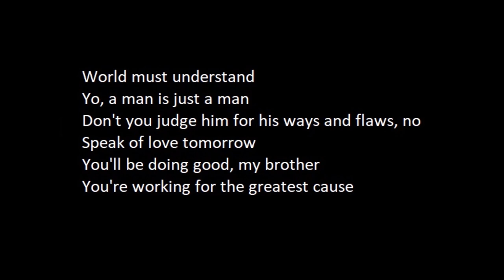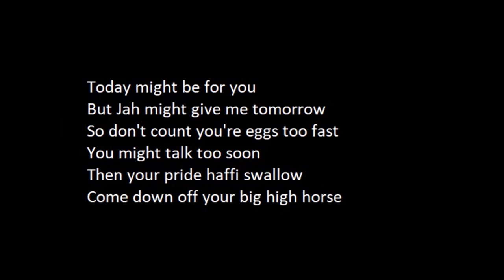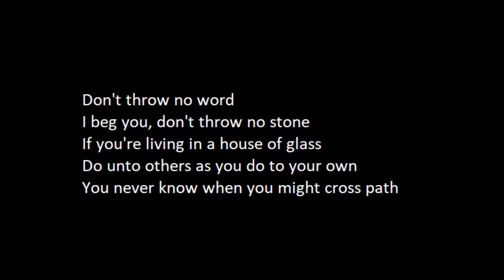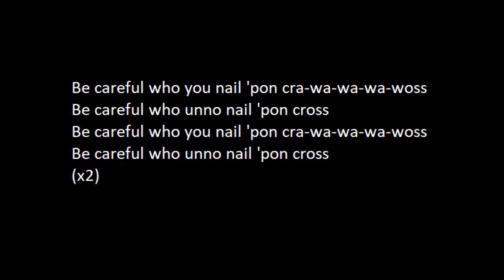Damian Marley - Nail Pon Cross [Lyrics]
Lyrics aren't mine, I've found them on this awesome page: Jah Lyrics
Stony Hill Album